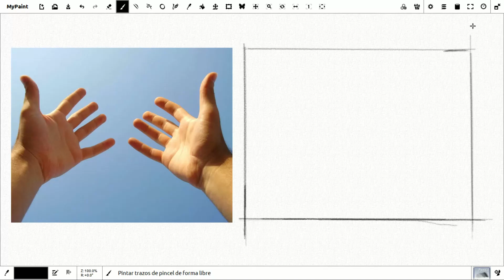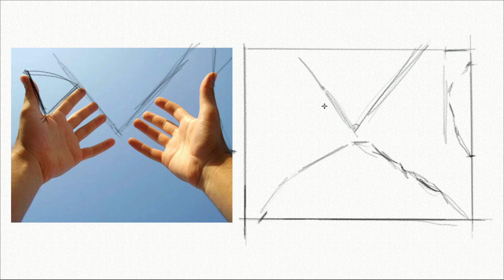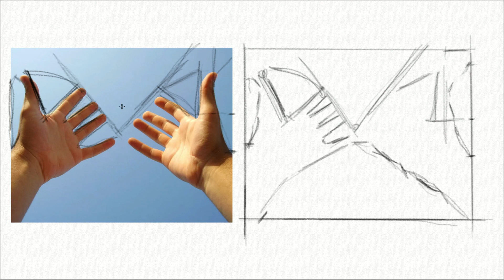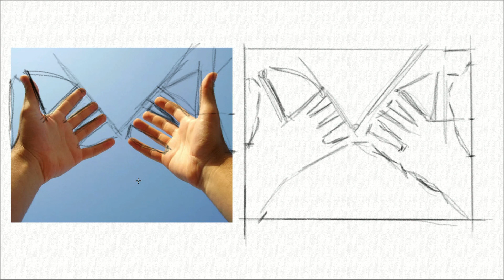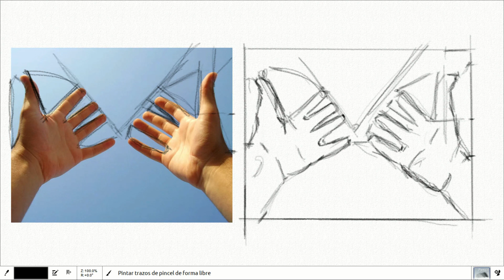Como usar las FORMAS NEGATIVAS en el dibujo..-#2019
En un video anterior ya hable de las formas negativas pero como ayuda para que el lado dercho del cerebro sea el que gobierne a la hora de dibujar pues es el que hace que dibujemos correctamente en todo su explendor.Si embargo en el video de hoy a las formas  negativas le vamos a sacar mas jugo todavia pues veremos también como será una herramienta o truco para encajar, contornear y proporcionar de distinta forma a la tradicional pero con unos resultados grandementes efectivos y resultantes.
   -Todos los viernes realizo un sorteo en el que la persona ganadora recibe en su casa gratis un retrato a lápiz (a mano) de su foto preferida.Si quieres participar visita mi blogg y entra en la sección de SORTEO (si utilizas móvil acuerdate en ponerlo en modo Web cuando entres en la página) y sigue las sencillas y rápidas instrucciones...
  -Para apoyarme en mi canal puedes invitame a un café:
-Datos de mi cuenta. ES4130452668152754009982